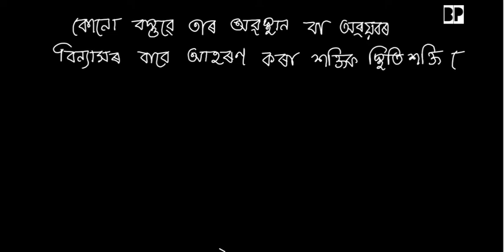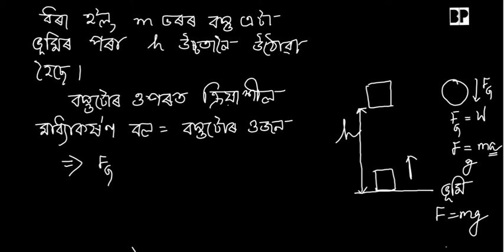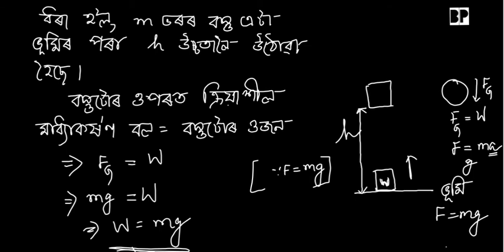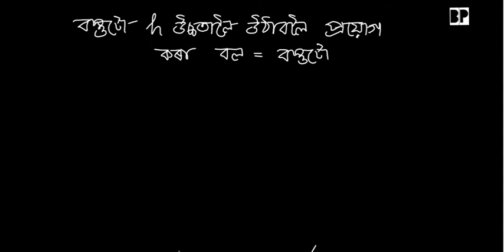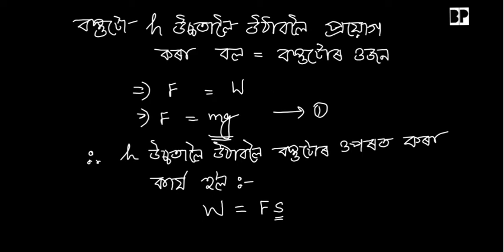স্থিতিশক্তি আৰু স্থিতিশক্তিৰ প্ৰকাশ ৰাশি, পাঠ : কাৰ্য্য আৰু শক্তি, পাঠ নং 11, G Science, Class 9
স্থিতিশক্তিৰ ধাৰণা, SEBA ASSAMESE MEDIUM